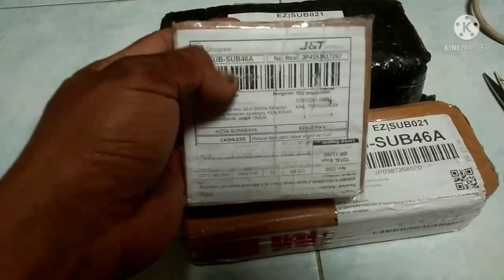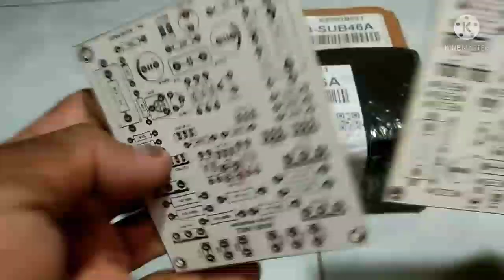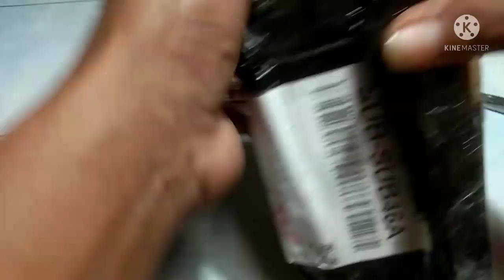smps 15A CT 65V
spms 15A CT65V,pcb NKRI NK 1,HEATSINK 2U 20 cm

smps Rp 225.000
pcb nkri nk 1 RP 12.000/keping
heatsink 2U 20cm Rp 63.000/biji